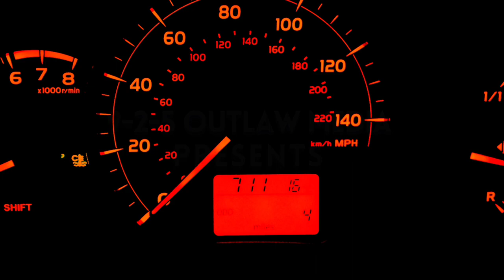MTGTA#5 The C.S.A.-The Leak Part II: "Make The F.I.B. My B****!" (GTAV Machinima)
The 2nd episode of the new “Making That GTA” feature series… “The C. S. A. :Celebrity Solutions Agency: The Leak”.

You get a call from a criminal friend of a criminal friend who has gone legit, (sort of). He’s playing a new game in which you partner with him to “fix” the problems of high profile celebrities. But one day, you get that one big client, a billionaire hip-hop mogul who had his iFruit smartphone containing unreleased music stolen. Now it’s up to you and your partner along with a savvy, tech consultant to prevent the “leak” of his music. Can you and Franklin help deliver on the “goods” to Dr. Dre, or will his unreleased music end up in the wrong hands and exploited for monetary gain?

“The C. S. A. :Celebrity Solutions Agency: The Leak” features “The Contract DLC” with Dr. Dre who lends his voice, his image, and his music to GTA online with special guests including DJ Pooh, Jimmy Iovine, and Anderson. Paak.

For the first time ever... "The C. S. A.: The Leak" will be presented in stunning 1080 HD at 60 FPS!!! Music by creatormix.com